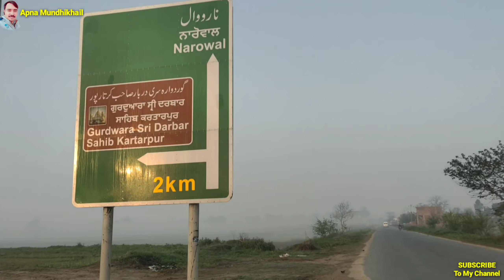Bacchon Ke Liye / Dahi Lekar Aaya / Apna Mundhikhail Vlog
اسلام علیکم ! ناظرین امید کرتا ھوں کہ آپ اللہ تعالیٰ کی رحمت اور فضل و کرم سےٹھیک ٹھاک ھوں گےناظرین میں گاؤں کے طرز زندگی پر ولوگ کی ویڈیوز بناتا ھوں تمام ناظرین سے گزارش ھے کہ میری ویڈیوز کو ضرور دیکھا کریں اور جو نئے ناظرین میرے چینل پر آ رھے ہیں وہ چینل کو سبسکرائب کر دیں اور بیل آئیکون پر ضرور کلک کر دیں تاکہ میری ہر نئی ویڈیو آپ تک با آسانی پہنچ سکے اور سبھی ناظرین کمینٹس میں ضرور بتایا کریں کہ آپ لوگوں کو میری ولوگ کی ویڈیوز کیسی لگتی ہیں

 ™_________Apna Mundhikhail__________™